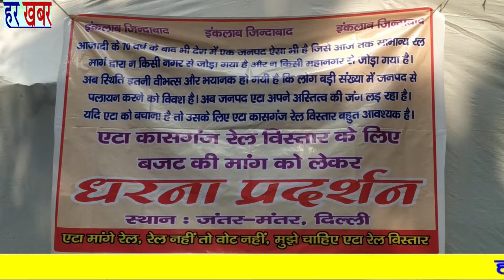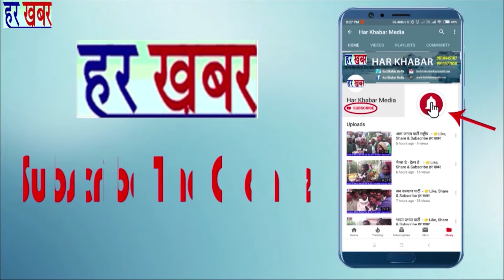यूपी के इटावा में रेल बजट की मांग की और कहां कि रेल नहीं तो वोट नहीं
जब देश बुलेट ट्रेन की ओर बढ़ रहा हो और देश के लगभग हर महानगर में मैट्रो ट्रेन दौड रही है , ऐसे वक्त में भारत के सबसे बड़े सूवे उत्तर प्रदेश के जनपद एटा में आज तक . सामान्य रेल विस्तार भी नहीं हुआ है । जनपद एटा जनपद एटा रेल द्वारा न किसी नगर से जुड़ा है और न किसी महानगर रेल विस्तार न होने के कारण पिछड़ेपन के उस दौर से गुजर रहा है जहाँ आज उसके अस्तित्व पर संकट आकर खड़ा हो गया है । रेल विस्तार न होने के कारण न क्षेत्र का औद्योगिक विकास हुआ है , न शैक्षणिक विकास हुआ है और न ही सामाजिक विकास हो पाया । जनपद एटा की युवा पीढ़ी अब इन परिस्थितियों में जनपद से पलायन करने को विवश है । एटा के रेलवे स्टेशन का उद्घाटन 1959 में डॉ ० राजेन्द्र प्रसाद जी द्वारा किया गया था । उसके बाद एटा में कोई और रेल विस्तार नहीं हो सका । महोदय से निवेदन है कि यदि आप एटा से कासगंज को रेलमार्ग द्वारा जोड़ देते है तो जनपद एटा के विकास में नये आयम जुड़ जायेगें । इस वर्ष एटा - कासगंज रेल विस्तार को बजट देने की कृपा करें यदि आप ऐसा नहीं करते है तो पूरा जनपद एटा उत्तर प्रदेश में होने वाले विधान सभा चुनावों का पूर्ण वहिष्कार करेगा
हर खबर